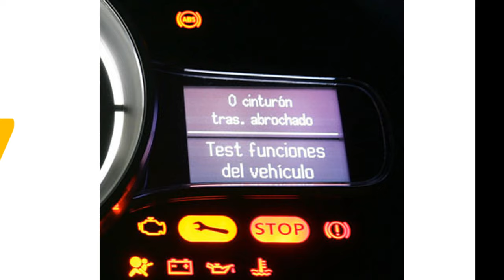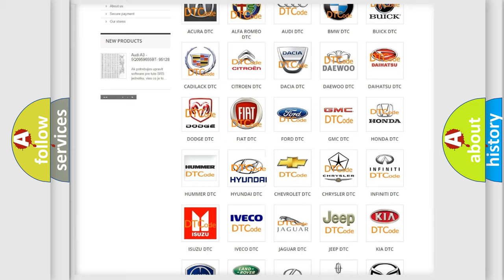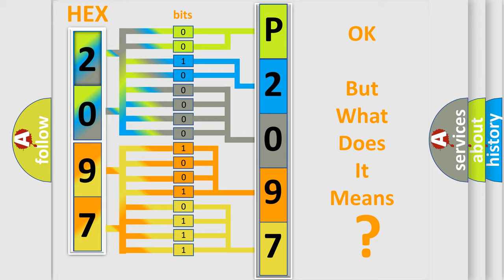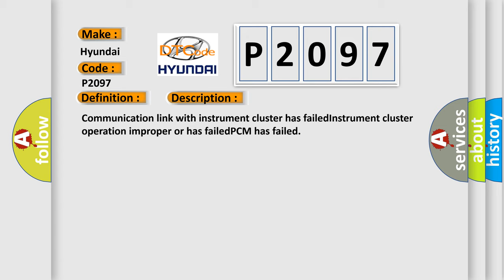DTC Hyundai P2097 Short Explanation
Contents:
0:21 Basic DTC analysis according to OBD2 protocol standard.
1:48 Insight into programming
2:58 A diagnostically understandable description of the Diagnostic Trouble Code
3:05 Basic error definition

Make:
Hyundai
Code:
P2097
Definition:
No Cluster Bus Message
Cause: